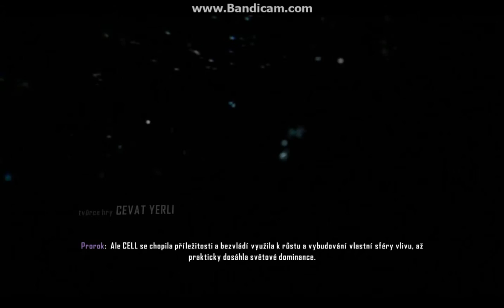►CZ Lets Play - Crysis 3 | #1 | Supervoják | POSTČLOVĚK [ 720pHD ]